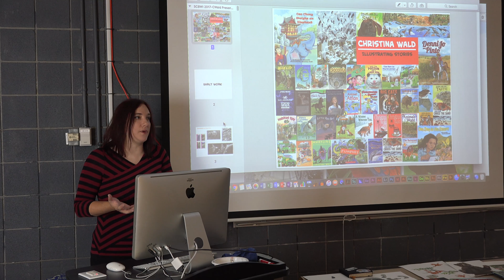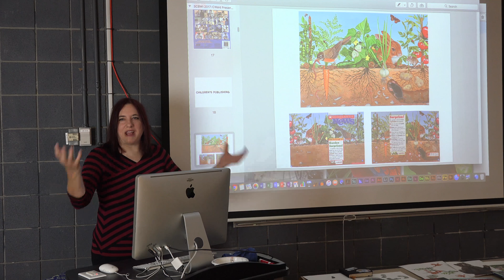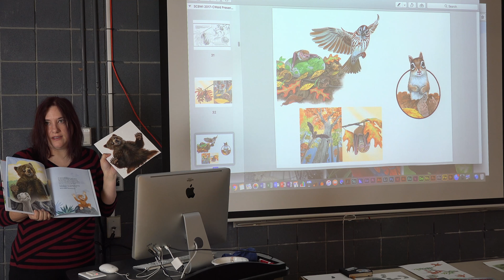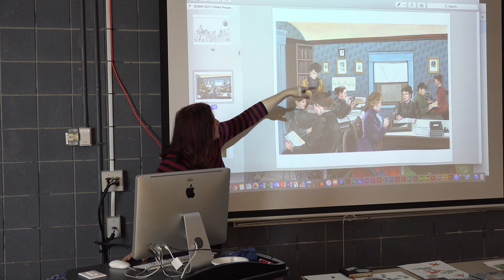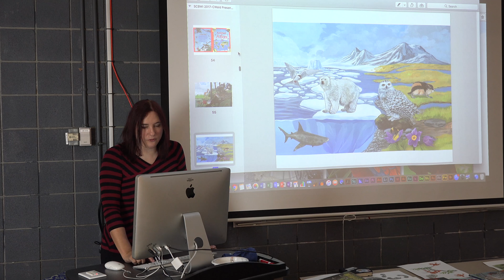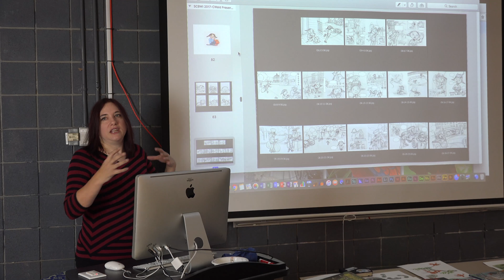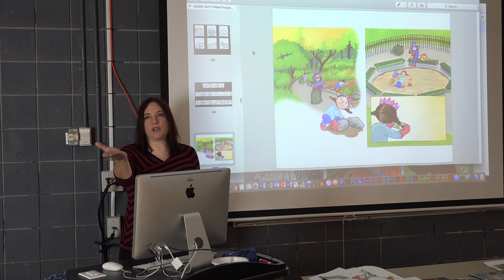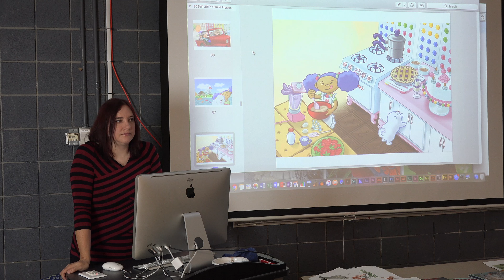INTERVIEWS&INSIGHTS: Christina Wald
Acclaimed Cincinnati based illustrator Christina Ward joins the Drawing Database to give insight into her career as a successful illustrator and designer. See more of her work at: christinawald.com